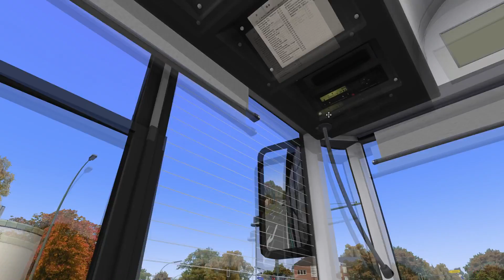OMSI 2 – Berliner Bus Mercedes O530 BVG EN06 (Berlin BRT , line115)